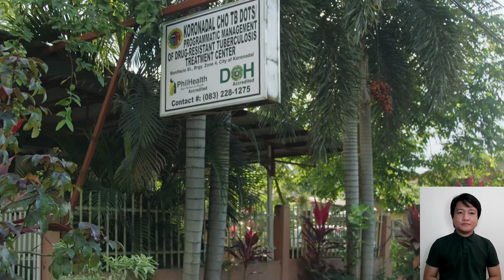7 Healthy Habits of the TB Survivors